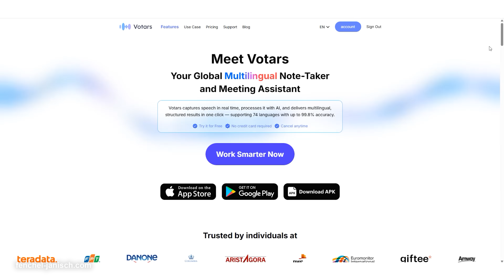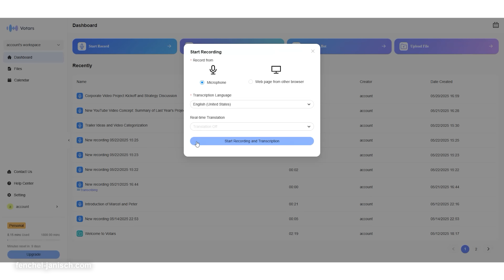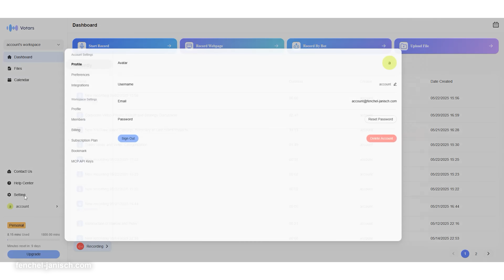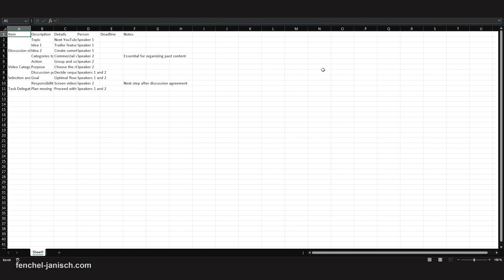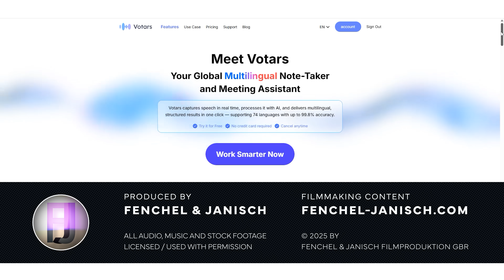Boosting productivity with Votars: AI driven multilingual note-taker and meeting assistant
In this video, we're giving you a detailed look at Votars, a multilingual AI-powered meeting assistant that’s transformed how we handle creative collaboration.